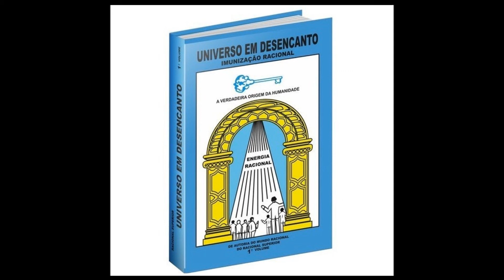58.Desencanto / Universo Em Desencanto 1 Volume da Obra